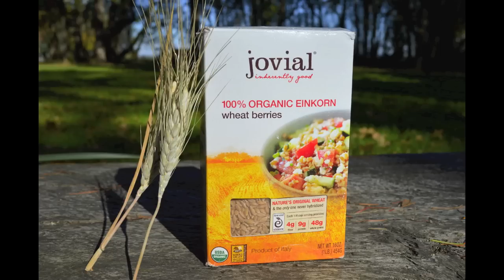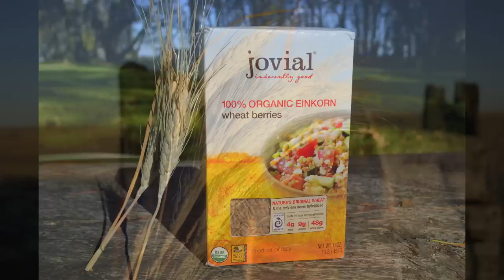Otzi The Icmean's Last Meal. Gluten Free Diet and Paleo Diet History. Einkorn Wheat.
The Neolithic diet. Otzi the Iceman's last Meal.